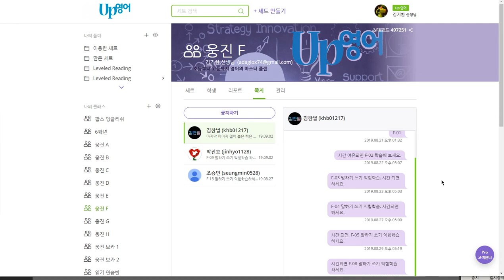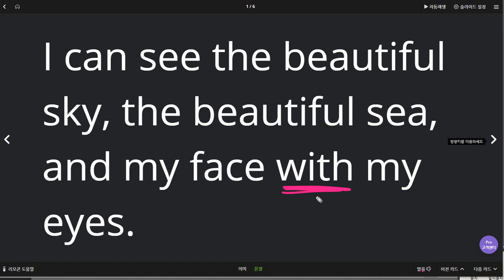김한별 2019 09 03 일대일